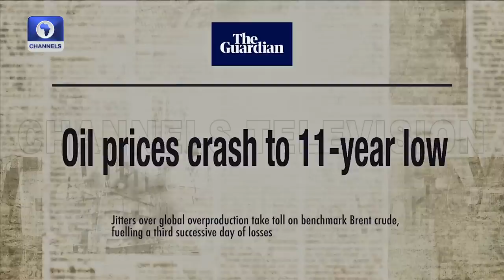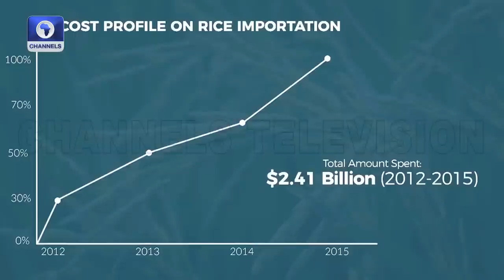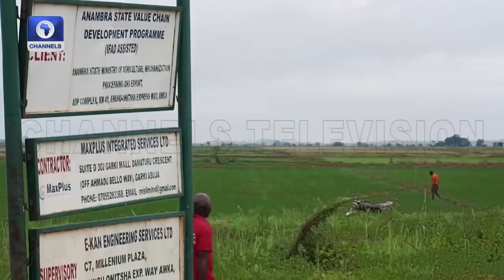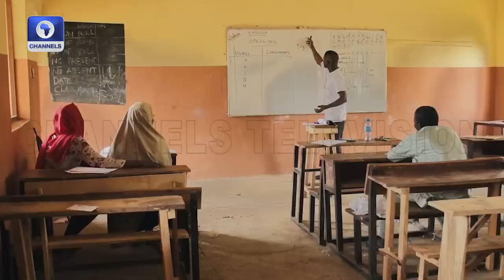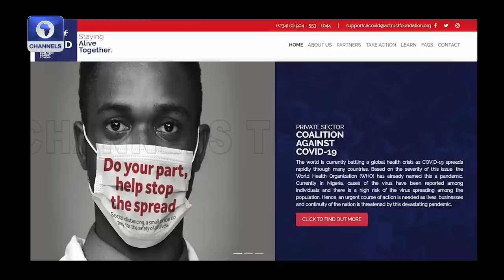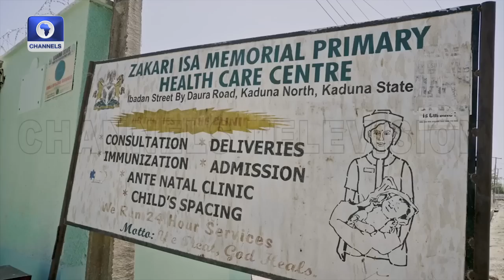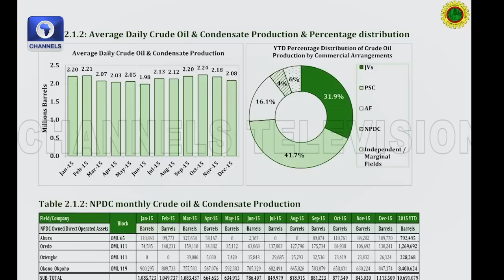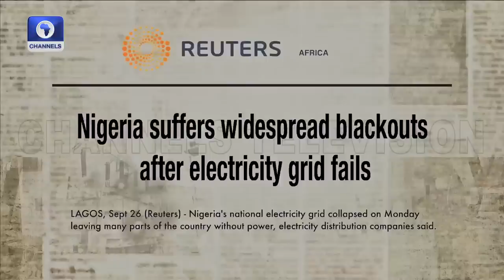Buhari Legacy: Economic, Security, Structural Challenges | Documentary